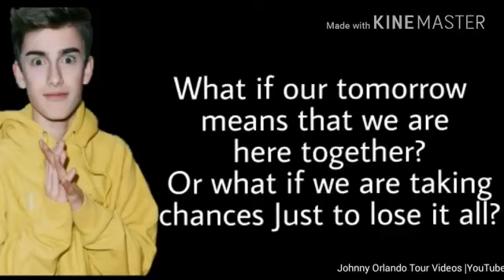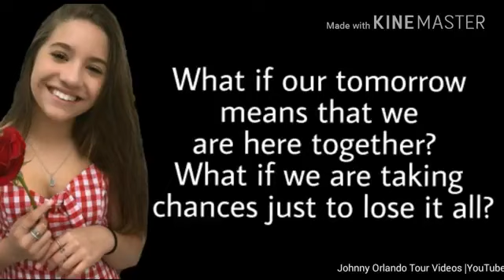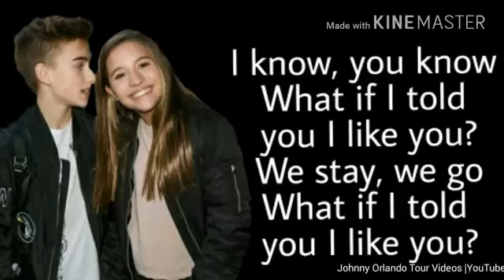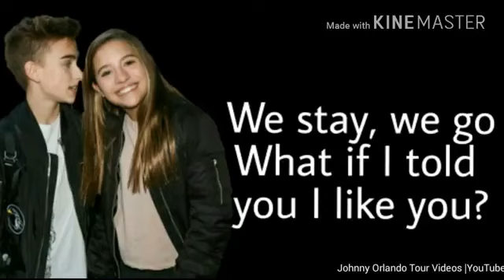Johnny Orlando & Mackenzie Ziegler - What If (Color Coded)